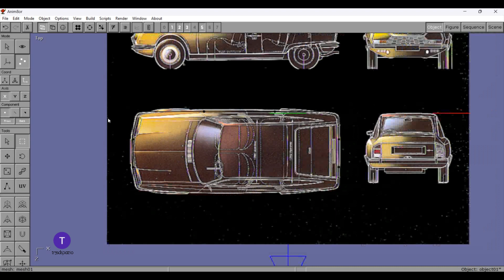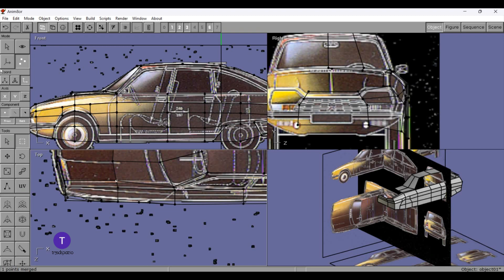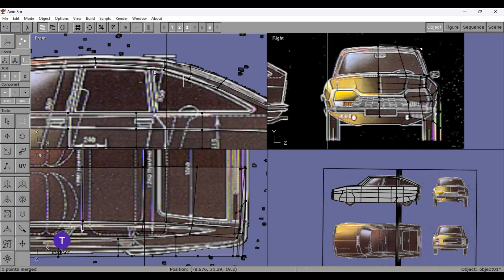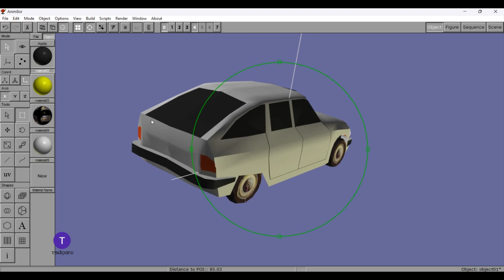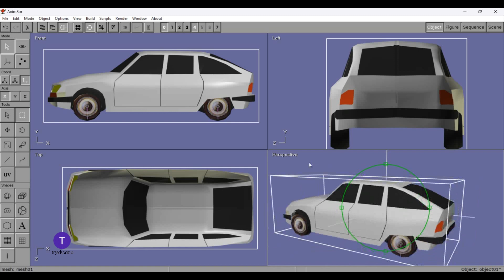MODELAR CITROEN GS EN ANIM8OR.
Este video es un pequeño resumen de cómo he modelado el auto,si quieres ver el vídeo completo,mirate el vídeo del Volkswagen golf, ahí te enseño a modelar coches con este método que he creado para Anim8or...